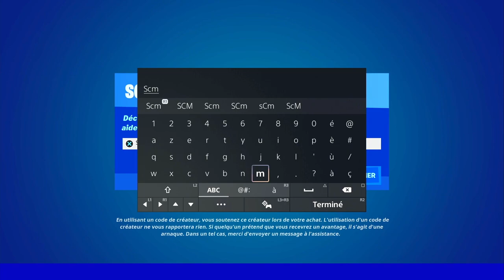COMMENT AVOIR LE SAC A DOS BULBE DE BROUSSAILLE GRATUIT SUR FORTNITE, DÉBLOQUER BULBE BROUSSAILLE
▬▬▬▬▬▬▬ • BIENVENUE 😍 • ▬▬▬▬▬▬▬

▬▬▬▬▬▬▬ • PARTENAIRES 💪 • ▬▬▬▬▬▬▬

👉StealthGamer:
"SOISCOOLMEC"
"STRIKESOISCOOL"

TikTok "SoisCoolMecYTB"
👻Snapchat "soiscoolmec"

.▬▬▬▬▬▬▬ • TOP DON 💰 • ▬▬▬▬▬▬▬

▬▬▬▬▬▬▬ • MUSIQUE OUTRO 🎵 • ▬▬▬▬▬▬▬